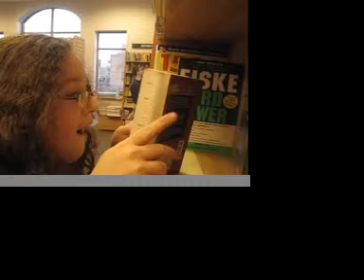How Children Learn Bad Words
More like, "How Milani learns bad words."

Umm...hehehe. You must watch your children in bookstores?